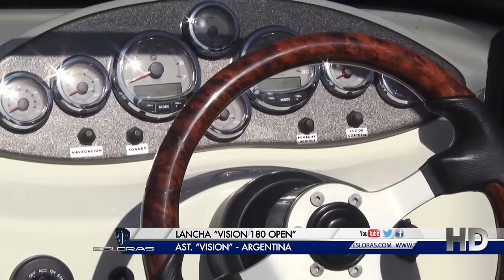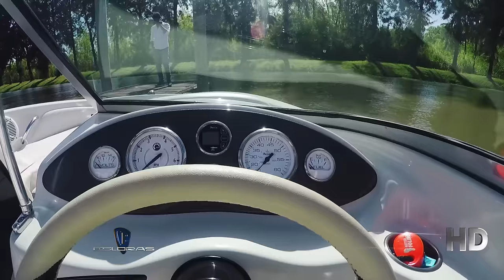Esloras Tv Lancha Vision 180 Open 2016